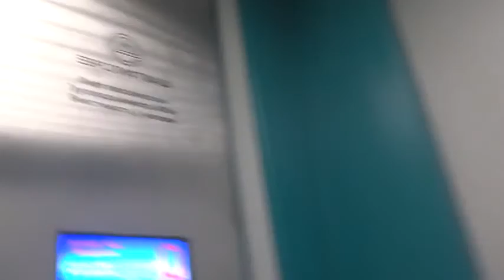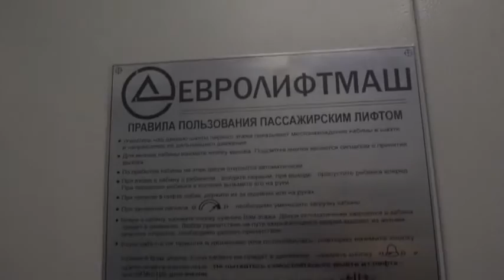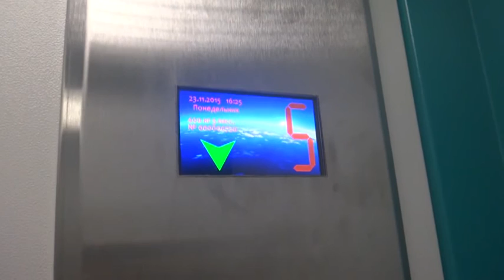Электрический лифт (г. Жуковский), V=1 м-с, г-п 400 кг (6), музыкальный лифт Евролифтмаш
Горельники 9